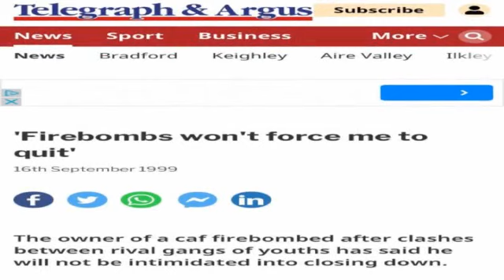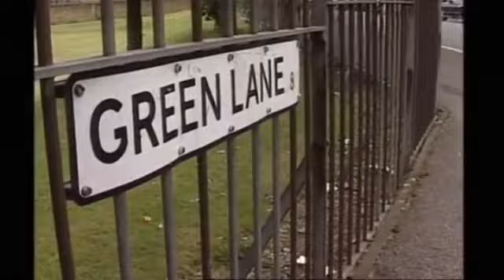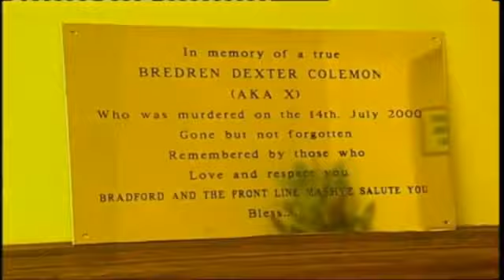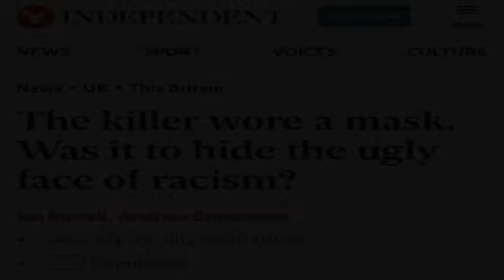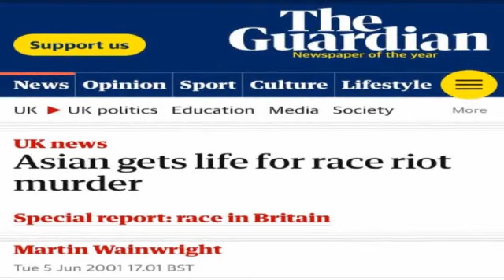The Young Lions Cafe & The Frontline - Bradford, UK : 1970 - 2002 : Morris Powell & Patrick Lennon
Wicked in-depth interview about Bradford's iconic Young Lions Cafe and the Lumb Lane Frontline in Manningham, Bradford, UK - from 1970 to 2002. with Morris Powell & Patrick Lennon.
Patrick Lennon's father started the Young Lions Cafe as a meeting place for Bradford's Afro - Caribbean community in the late 1960's.
Morris Powell managed the cafe from 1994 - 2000 and was an eyewitness to the events inside the cafe during the fatal attack and siege of the Young Lions Cafe on 14 July 2000 - in a race riot where an attacking mob of around 100 youths attacked a group of Afro-Caribbean men on the Frontline and shot dead Jamaican student Dexter Coleman (RIP) as he sought refuge inside the cafe.
This interview charts the history of the Young Lions Cafe and the changes over the years on the Lumb Lane Frontline in Manningham, Bradford, UK from 1970 until the permanent closure of the cafe in 2002.
The hostility towards the Afro Caribbean community in Manningham, the dispersion of the Afro-Caribbean community out of Manningham, the eventual closure of nearly all of the area's Black clubs, Black exclusion & Police / City Council racism are all explored in this ground-breaking interview.
The interviewees are also asked whether Bradford's Afro-Caribbean community should be excited about & celebrating Bradford recently winning the title of 'UK City of Culture 2025' .
Special thanks go out to Morris Powell & Patrick Lennon for their valuable time and for providing a brilliant historical interview with their intimate knowledge of Bradford's Afro-Caribbean community.
Big massive respect goes out to Guvna Gregah for processing, editing and enhancing this video - without who's invaluable technical assistance this video would not be possible - BIG UP SIR !!